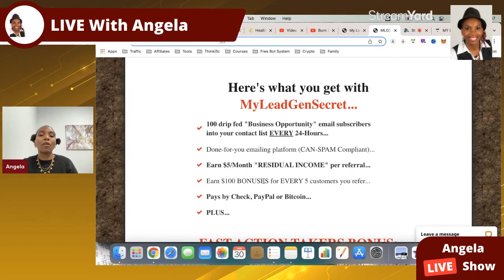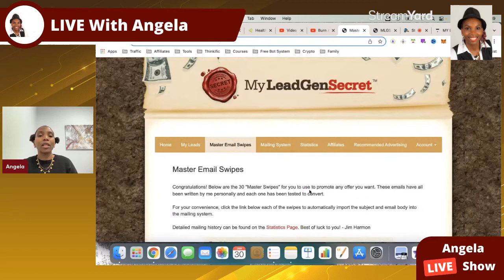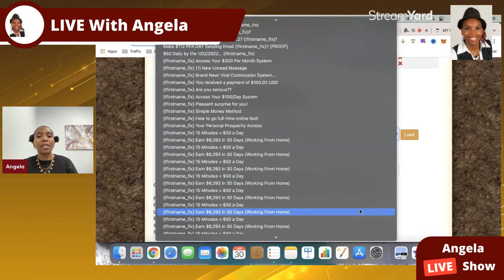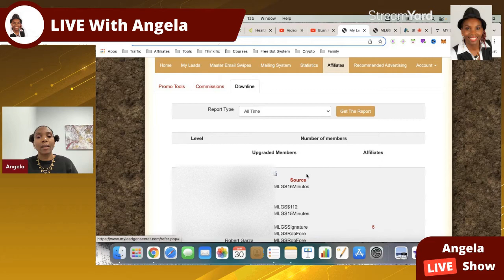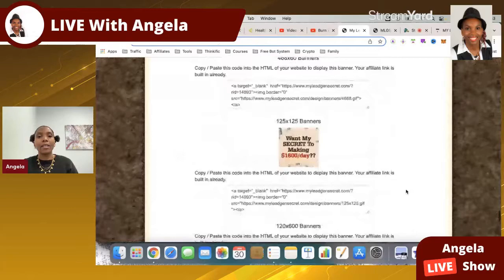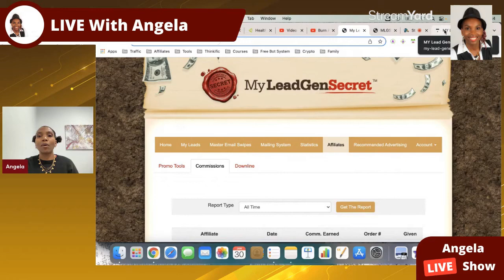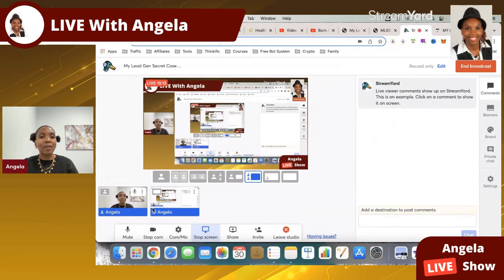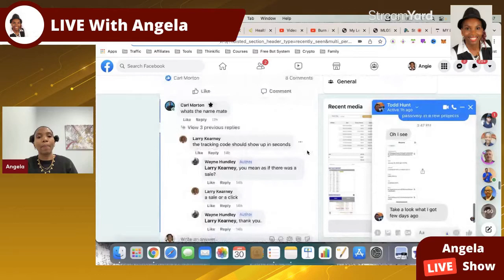My Lead Gen Secret Case Study Week 4 -My Lead Gen Secret BONUS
This video is showing my lead gen secret review 2021   but also try to cover the following subject:
-my lead gen secret results
-my lead gen secret proof

Youtube is the very best website to visit when searching for videos about my lead gen secret review 2021.
My lead gen secret review 2021 is clearly something that intrigues you and other individuals so I made this video about this topic.
If you were searching for more details about does my lead gen secret work or my lead gen secret exposed did this video assistance?

What I'm about to share can build you a life-changing fortune for you...

It may not be here when you return.

So stick around for just a few more minutes...

Because if you do...

You'll be one of the limited number of people who can use my secret...

And FINALLY make a full-time income from online marketing.

While working part time, on YOUR own schedule.

Imagine...

No more overdue bills
No more late payments
No more worrying about your finances.
LIVING A STRESS FREE LIFE!
When you STOP trading your precious time for money, this IS possible.

I'll show you how, right now!

My secret can help you:

Earn income
But before I share the details with you...

I'm going to address the elephant in the room.

This isn't your typical internet marketing video.

I'm not riding in a Ferrari and flashing my money.

Instead, I'm just a regular guy standing here relaxing in my living room.

You're smart to ask this question.

So let me explain.

I'm not one of those so-called experts who make money from telling people they can make money.

This is why you've never seen or heard of me before.

You see, for the past several years I've been behind the scenes.

When I first started during the 90s, the internet was like the wild wild west.

Back then, online marketing was brand new.

Facebook didn't exist.

And MySpace was still a thing.

Google was barely introducing their new AdWords platform.

If you're unaware, AdWords is what you use to place ads on Google.

Nowadays you always see advertisements when you search on Google.

But in the early days...

This was a groundbreaking change to the internet.

Because of the insider info I had from a source of mine at Google...

I was one of the FIRST to start advertising using Google AdWords!

Early adopters like me made fortunes.

Because it was common to gain 100-200x return for every dollar spent on advertising.

That's an extra $100 to $200 for every $1 bill.

Insane right?

Like I said, people like me were making a killing.

You could predictably scale your income, day after day.

You didn't even need to be super smart to make money back then either.

I sure wasn't!

All of this sounds great, I know, but the reality is it wasn't perfect.

Because of all the money being made, out came the scammers.

These get-rich-quick wizards sold their lifestyle and promised the world...

Yet FAILED to deliver any value.

It sickens me to see these dishonest people.

Some of those guys are still around today.

You might have seen them before.

If you've been tricked by someone over-promising and under-delivering...

These digital snake oil peddlers are masters at deception.

They'll use every trick in the book to take your money.

But when it comes to actually helping you?

That's when they screw you over.

And put you right back where you started.

Stuck, lost, and even more confused.

My goal today is to end this vicious cycle.

And make it my mission to help out the "little guys" from the bottom.

I decided enough is enough!

People shouldn't be stripped of their hard-earned money...

Just because they're eager to live a better life.

As you can imagine, this video will upset a lot of people.